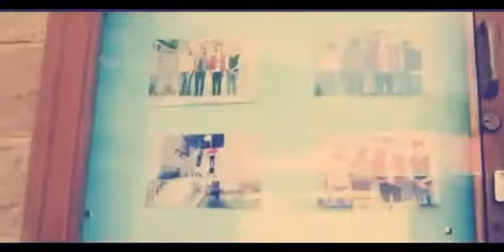Ehd e Wafa Drama OST Full Song 💕